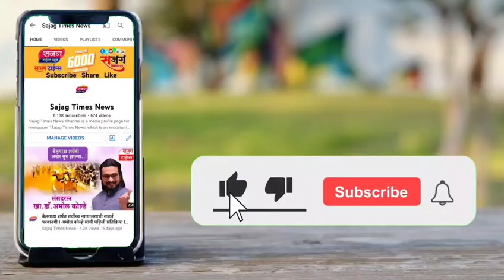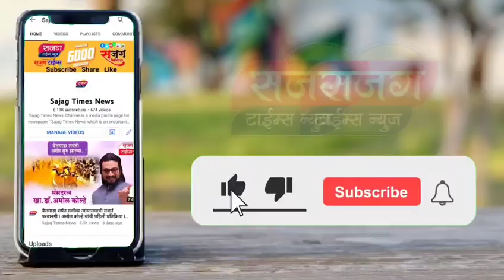बाबू भाऊंची राजे शिवछत्रपती प्रतिष्ठानची शिवजयंती हे आगळवेगळं वैशिष्ट्ये- आशाताई बुचके I Sajag Times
जयंत्या सण सगळं तिथीनुसार करतो सरकारने शिवजयंती तिथीनुसार करून सुटी जाहीर करावी - बाळासाहेब पाटे

शिवजयंती तिथीनुसार साजरी झाली तर आनंद द्विगुणित होईल - माऊली खंडागळे

बाबू भाऊंची राजे शिवछत्रपती प्रतिष्ठानची शिवजयंती हे आगळवेगळं वैशिष्ट्ये - आशाताई बुचके

छत्रपतींची जयंती रोज साजरी केली तरी कमी आहे - संतोषनाना खैरे

नारायणगाव ते शिवनेरी भव्य शिवज्योत रॅलीला उत्साहात सुरुवात